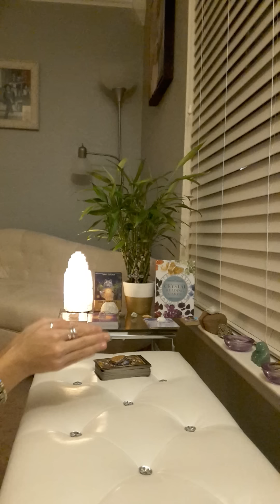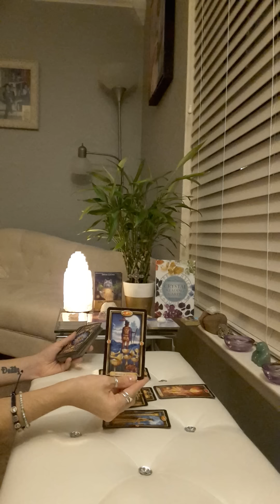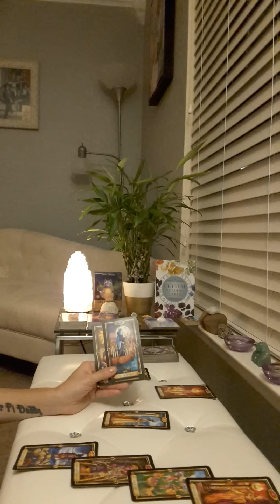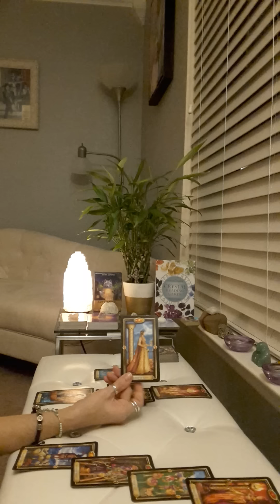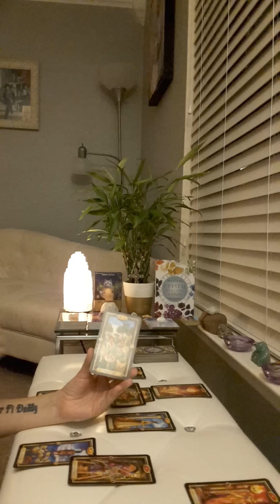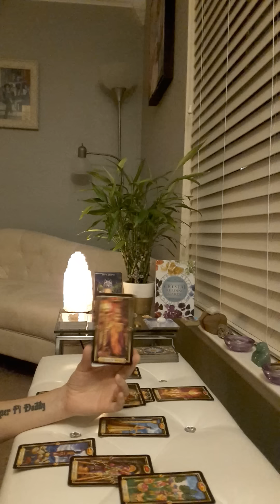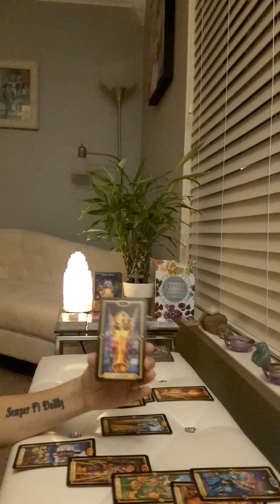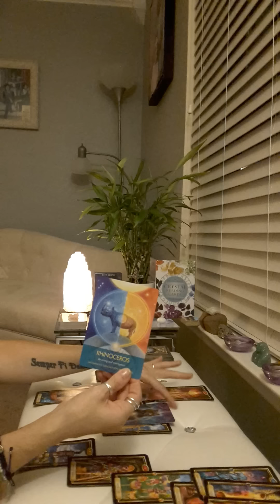Pisces June 17th to the 23rd 2019 💕 A TRIP AND A NEW LOVE! 🛫🛳🏖🏝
If you have any general questions you would like me to answer please write it in the comments below. If you are interested in spell work or my energy art go to my for more details.  I appreciate your support!